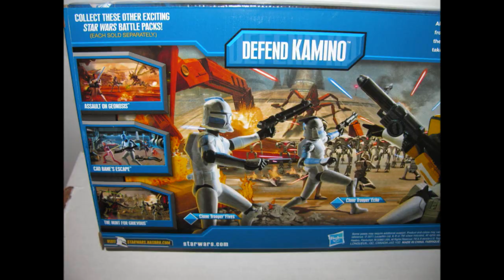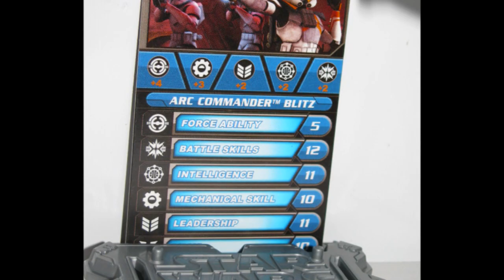Star Wars the Clone Wars Defend Kamino Battle Pack 2011 with ARC Commander Blitz, Echo, Fives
Hi guys

This is a review of the battle pack Defend Kamino which I got last week.

The pack comes with ARC Commander Blitz, Clone Trooper Fives and Echo.